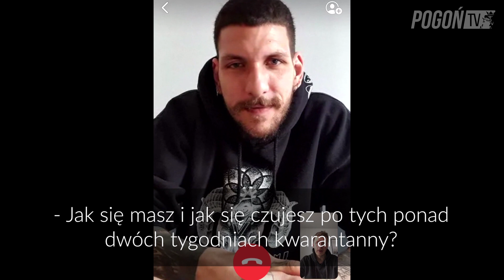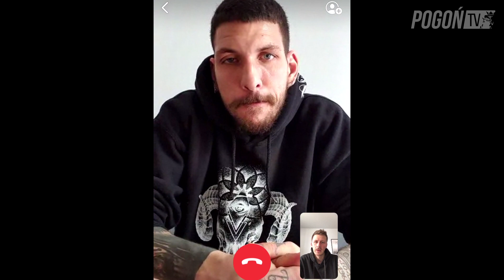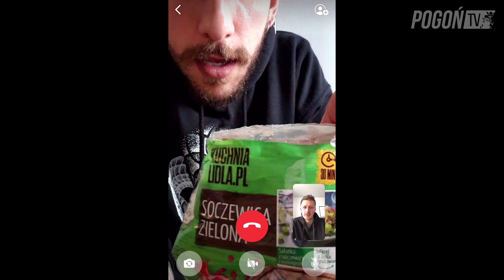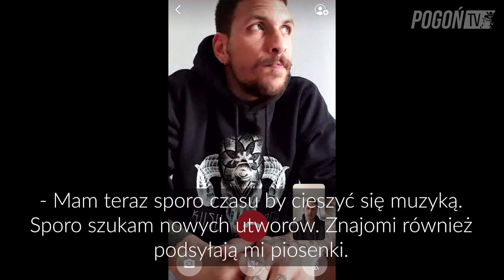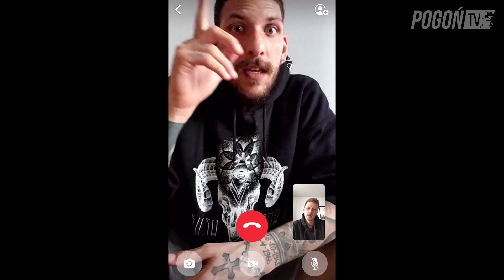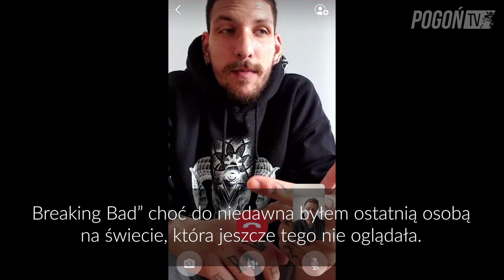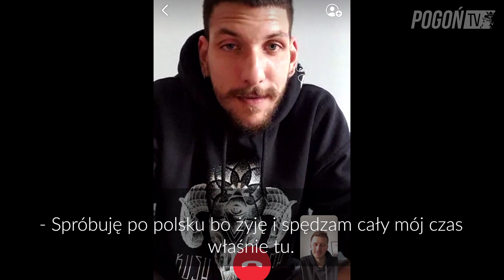Konstantinos Triantafyllopoulos - Obejrzałem cały Netflix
Kostas specjalnie dla Pogoń TV.
Czy gotowanie to dla niego ważny punkt dnia? Ile razy dziennie trenuje? Dlaczego nie lubi się ze słodyczami?
Zobacz wywiad z obrońcą Portowców.